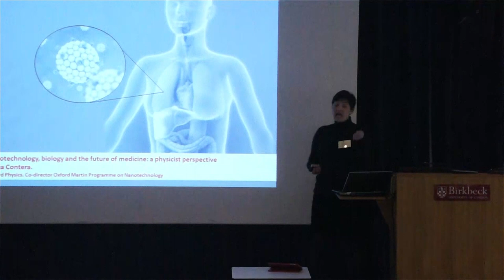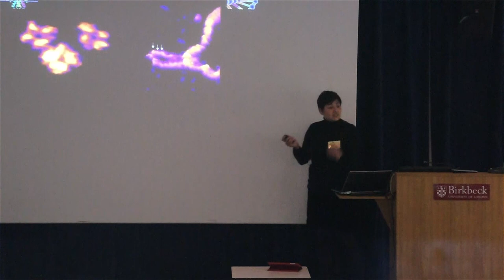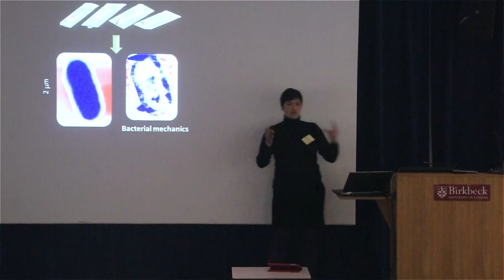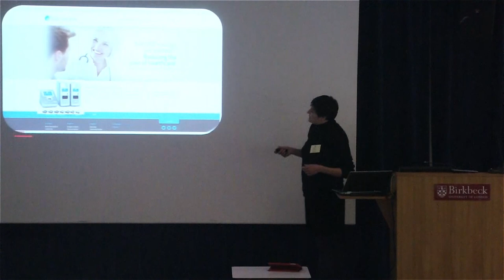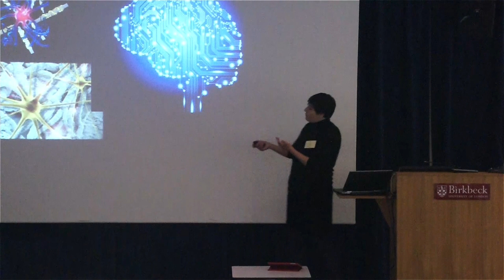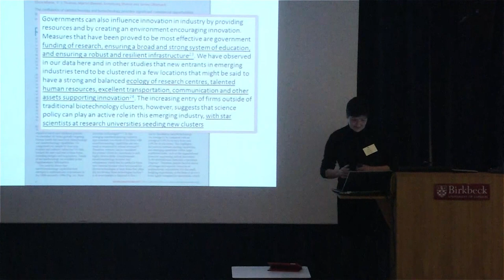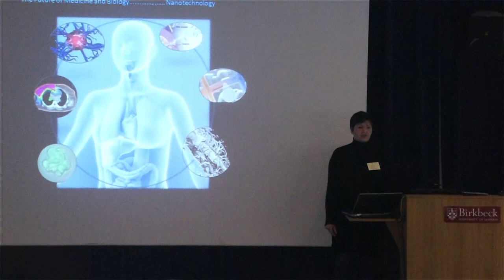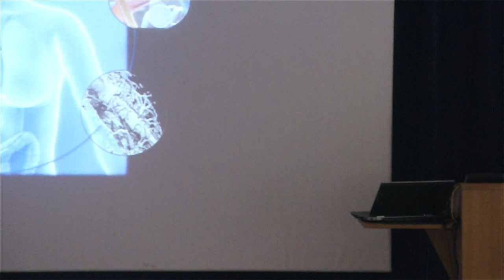Anticipating 2025: Sonia Contera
Sonia Conera, co-director of the Oxford Martin Programme on Nanotechnology, speaks on the topic "Nanotechnology in 2025" at the London Futurists Anticipating 2025 event,